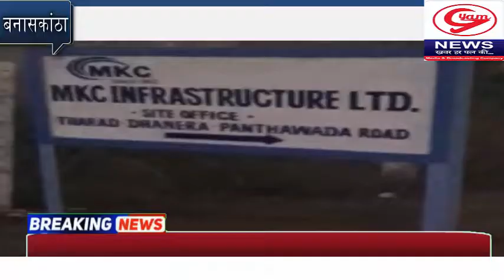जिले में किसानों को हो रही है परेशानियां को लेकर ज्ञाम नेशनल न्यूज़ की रिपोर्ट.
Gyam National news गुजरात  25/06/2050  बनासकांठा जिले में किसानों को हो रही है परेशानियां को लेकर ज्ञाम नेशनल न्यूज़ कि ख़ास रीपोर्ट। बनासकांठा जिले के केन्द्र सरकार द्वारा Mkc कंपनी को पांथावाडा से थराद हाईवे बनाने का प्रोजेक्ट दिया गया है। तब गांव के किसानो अपने खेत पर पशुओं के साथ अपना जीवन निर्वाह कर रहै है वहां Mkc कंपनी द्वारा प्लान्ट रखकर रहिसो के इलाकों में प्रदुषण फेला रहै  है वह प्रदुषण मानव जीवन पर बहुत नुकसानदायक होता है । पांथावाडा से करीब 7 किलोमीटर की दूरी पर वाछडाल गांव के पशुपालकों के खेत के पास  रोड बनाने के लिए एक बड़ी फैक्ट्री लगाई गई है । तब यह फेक्टरिमे  हररोज मशीनरी शुरू होती है तब बहुत ही धुल , ओर फेक्टरी में चल रहे मशीनरी के धुवे से फेक्टरी के  आसपास के रहने वाले लोगों के शरीर पर नुकसान हो रहा है ।  Mkc कंपनी के प्लांट के कम दुरी पर एक गांव है तब गांव के इलाकों के पास इस तरह के कंपनियों द्वारा प्रदुषण किया जा रहा है। कहीं बार  किसानों ने Mkc फेक्टरी के अधिकारी से उनके खेत, पशुओं ओर उनके शरीर पर हो रही जानहानी को लेकर रजुआत भी कर चुके हैं बल्कि Mkc फेक्टरी के अधिकारियों उनका कोई जवाब नहीं देते हैं। तब सवाल ये हो रहै है कि क्या  इस अहेवाल के बाद बनासकांठा जीला विकास सरकारी अधिकारीयों द्वारा कोई कार्रवाई होगी या नहीं होगी । जब ज्ञाम नेशनल न्यूज़ कि ओर से पशुपालकों से बात कि तब उन्होंने बताया कि यह कंपनी के मशीन जब शुरू होते हैं तब पुशुओ के घास में मिट्टी लग जाती है तब वह पशु घास बिगाड़ते हैं तब सरकार द्वारा किसानों कि आवक दो गुना करने का प्रयास कर रहे तब ऐसे रहिशो के घरों के पास फेक्टरी लगाना कितना योग्य  है। किसानो और पशुपालकों को हो रहै नुकसान को लेकर बनासकांठा जिला कलेक्टर द्वारा इस विषय पर जांच होनी चाहिए।   ।  बनासकांठा  के संवाददाता पारस मोदी की रिपोर्ट